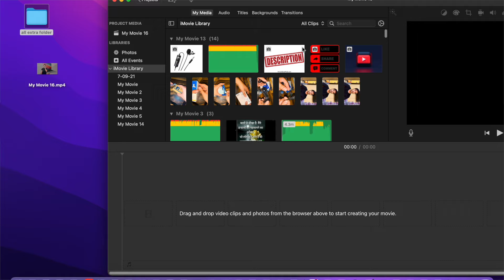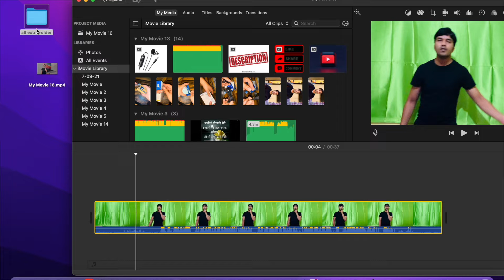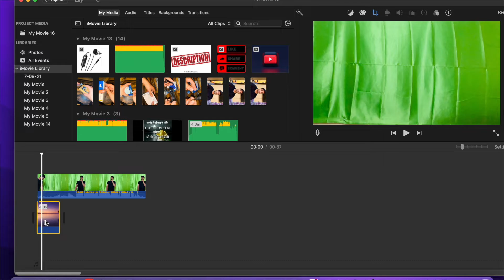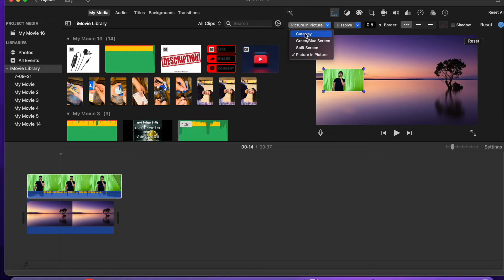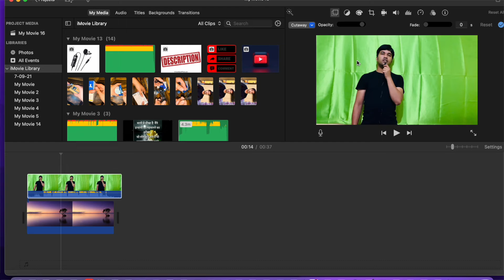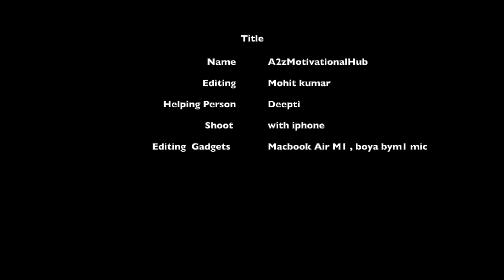|| Green Screen Effect Kaise Edit Kare ||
Focus Light For Video Editing Buy

Follow us on twiter Mohit rock
Follow us on Gmail Mohit rock